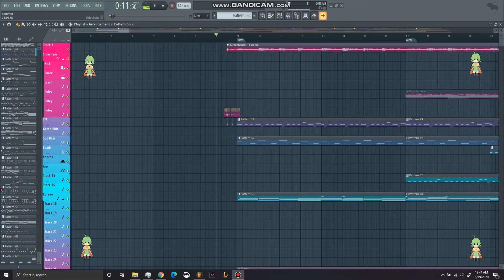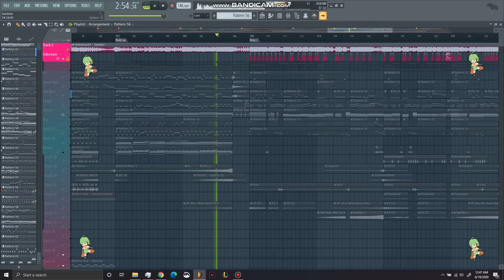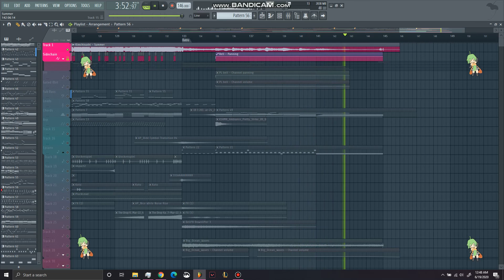Kimchisushi - Summer | Project